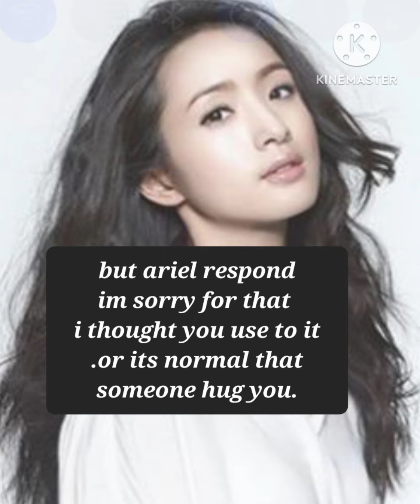JERRY YAN AND ARIEL LIN UNFORGETTABLE FIRST ENCOUNTER